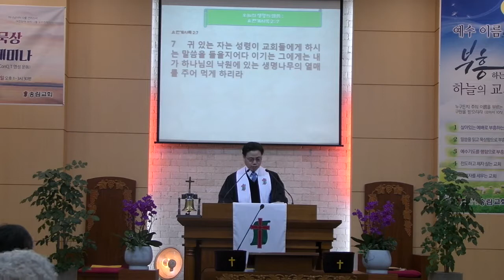2019 요한계시록 2장7절 성령의 말씀으로 이기는 자 지심 정경호 목사(개혁교회 영성, 예수기도-ConQ.T 영성 운동)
송림교회 담임 정경호 목사님의 설교입니다.(샤마임 영성 공동체 지심 정경호 목사)